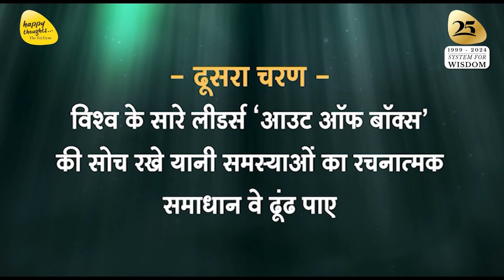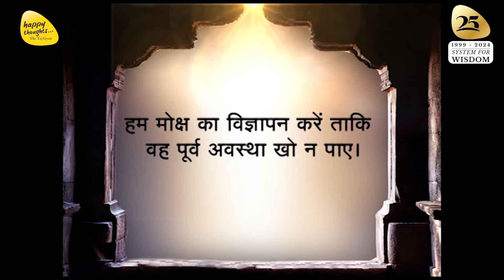ध्यान प्रार्थना बीज - 15th Oct. 2024 - 3.30 PM_PRAYER TO ELEVATE CONSCIOUSNESS